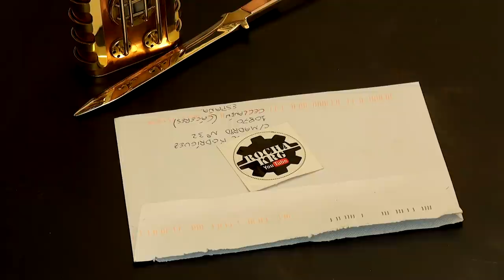Steampunk Cigarette Сase How to Make DIY 2#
Hello! In this video, I'll show you how to make a steampunk cigarette case, this thing was made to order. Enjoy watching

Dear friends, this is the channel of my Spanish friend who creates interesting things in his style